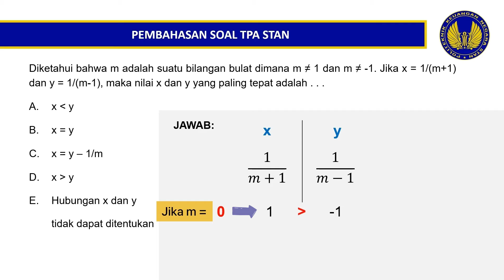Menentukan Hubungan X dan Y (Contoh 2) | Soal STAN Ternyata Mudah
SOAL 24 TPA STAN

MAU REQUEST BAHAS SOAL STAN ATAU CPNS? SILAHKAN KOMEN😁

Kunci dari mengerjakan soal-soal STAN adalah dengan sering latihan membahas soal STAN.

Bisa karena terbiasa

Semangat Belajar!!!